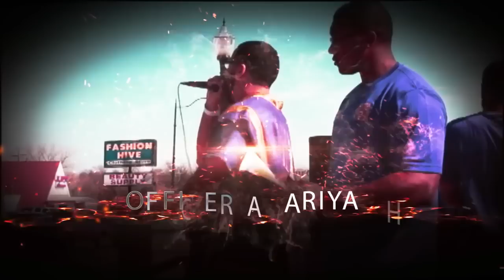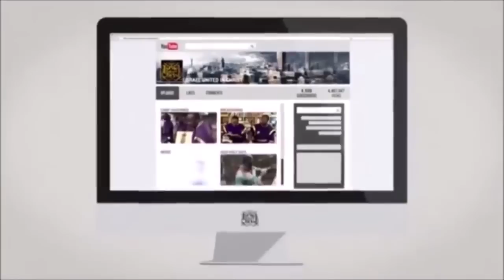The Israelites: LIFE and Death...IUIC